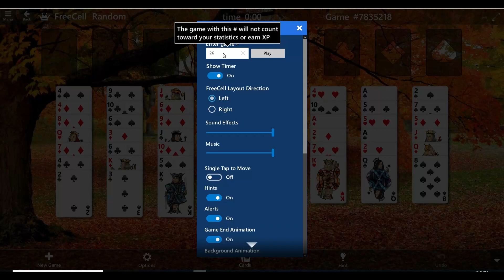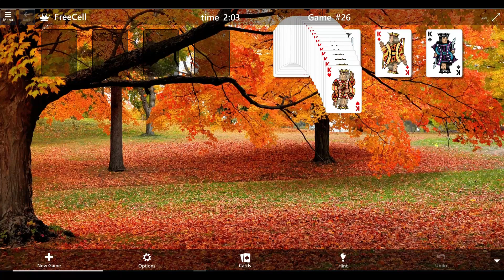FreeCell Game #26 SOLVED Microsoft Solitaire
How to Play FreeCell Card game no one by one solve - Microsoft Solitaire Collection
Here is Solved FreeCell Game No. 26